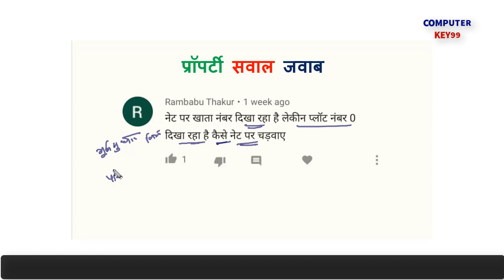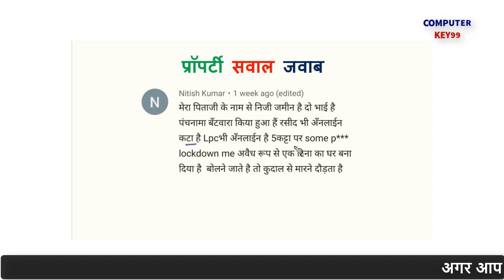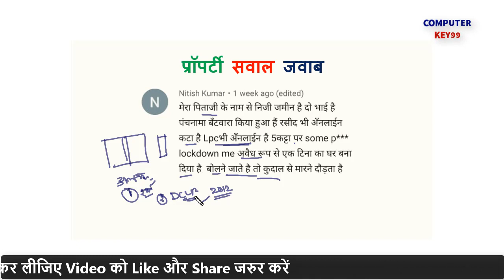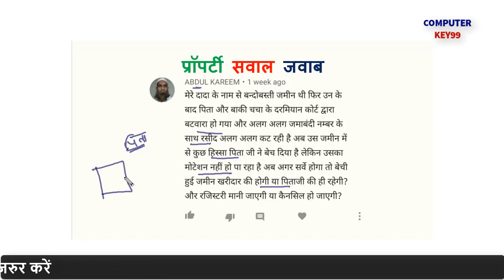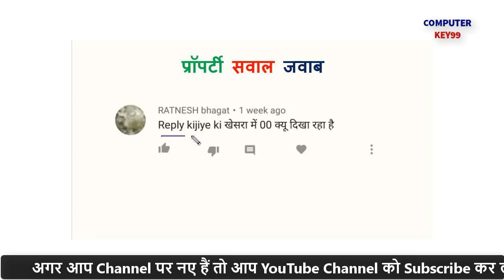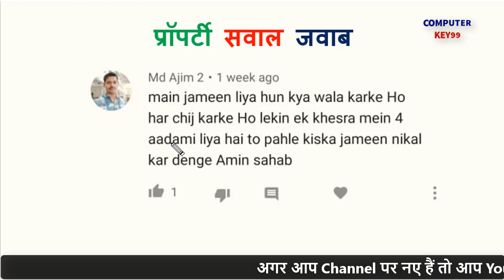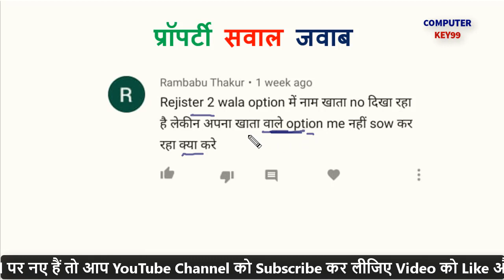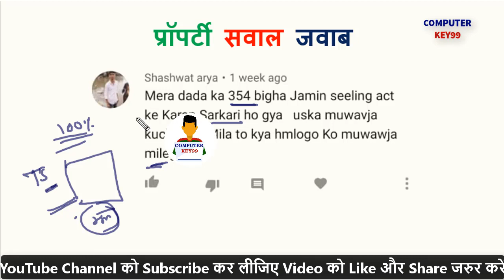जमीन का सर्वे| jamin ka survey | jamin ka survey kaise hota hai | jamin ka survey number kaise dekhe